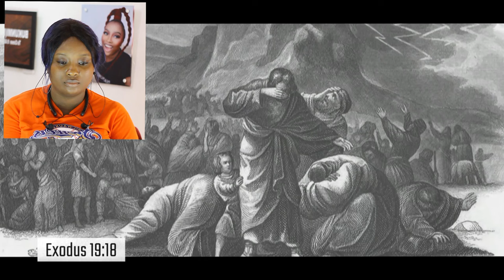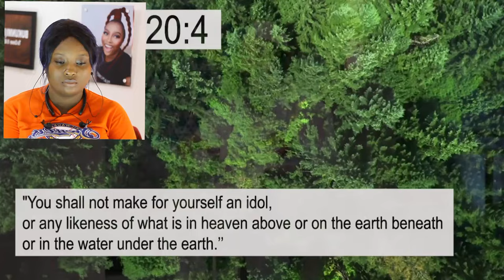3 Reasons Why Jewish People Reject Jesus --- Why Islam is the True Religion || Christian Reaction!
3 Reasons Why Jewish People Reject Jesus --- Why Islam is the True Religion || Christian Reaction!